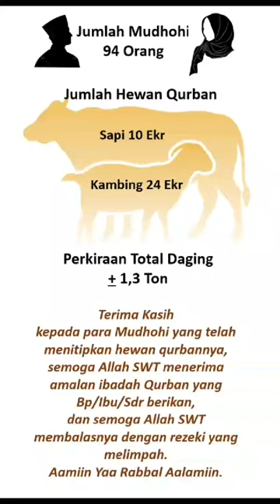Kegiatan Penyembelihan Hewan Qurban Masjid AlAraaf 1445H